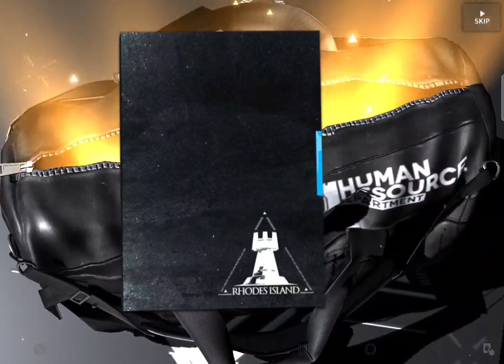Invitation to Wine more like Invitation to CRY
I am in pain. Multiversus stream soon.